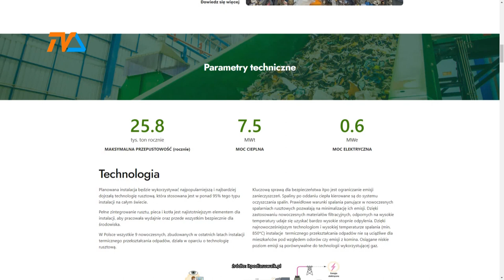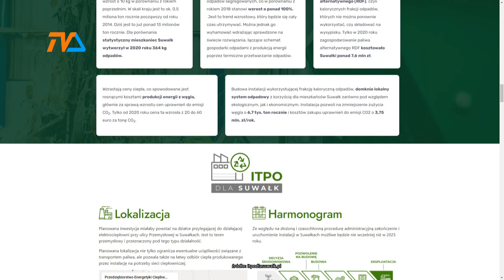WSA: decyzja w.s. spalarni – prawidłowa. |TVSUWAŁKI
Członkowie organizacji ekologicznych nie są fanami spalarni odpadów. Suwalska instalacja termicznego przetwarzania odpadów, która będzie dopiero budowana również jest na ich liście, więc ustalenie i wydanie środowiskowych uwarunkowań dla tego przedsięwzięcia stało się dobrą okazją do przysłowiowego rzucenia miastu kłód pod nogi.